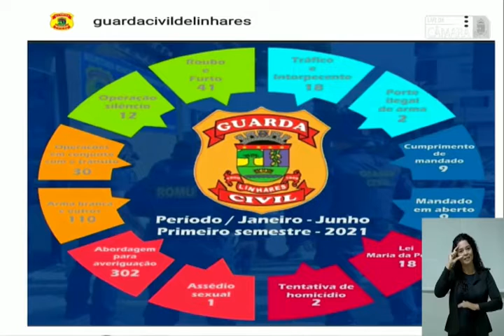Vereadores elogiam a Guarda Civil Municipal de Linhares